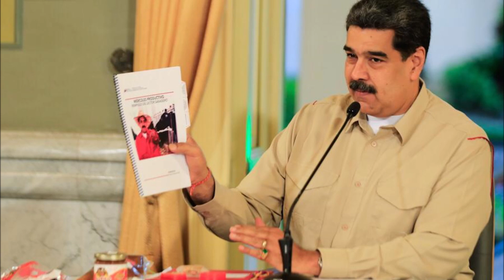☕ ☕ ☕ LAS 12 PERLAS DE MXXXXO DE AYER 03SEPT 2020 ☕ ☕ ☕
Para participar en el concurso del canal De Noticias Internacionales con Filosofo 2.0 debes ver este video y cumplir todos los requisitos, aqui el video explicativo

*** RECUERDA MIENTRAS MAS VIDEOS DE EL CANAL DE "NOTICIAS INTERNACIONAL CON FILOSOFO 2.0"  COMENTES Y MAS LOS COMPARTAS MAS POSIBILIDADES TIENES DE GANAR ***
LA FECHA LIMITE PARA PARTICIPIAR ES DEL 01/09/2020 HASTA EL 30/09/2020 Y EL SORTEO SE EFECTUARA EL 07/10/2020 .